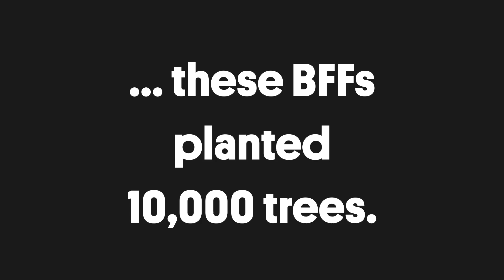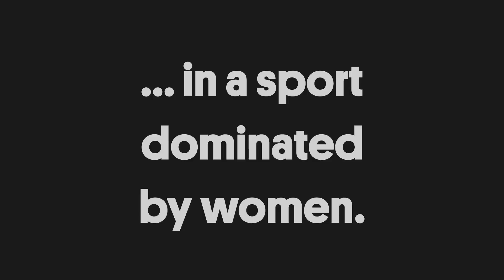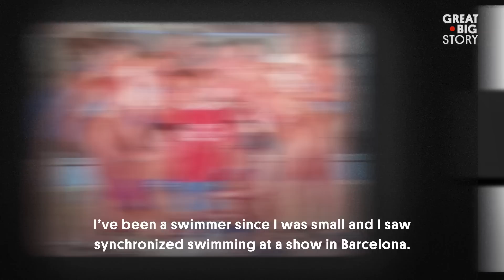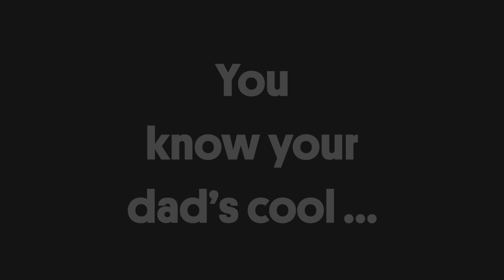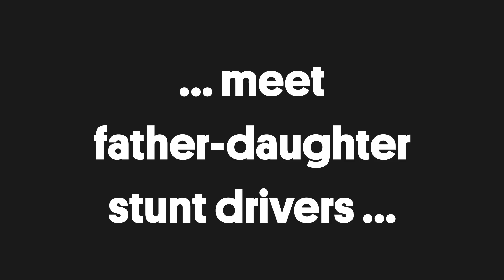Meet Five Dynamic Duos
Sometimes it takes two, so this reel is all about dynamic duos who are doing incredible things together—from a father and son in China who build Transformers-like metal sculptures to a father and daughter who are speeding through Hollywood as stunt drivers on some of our favorite films.